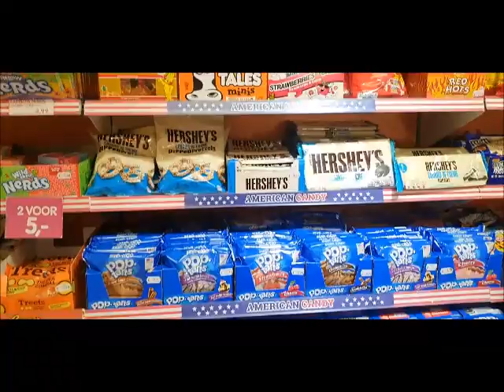Markt und Shopping in Enschede ohne lästige Maskenpflicht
Ein Bummel über den Markt und shoppen, ohne ständig Maske auf und absetzen ist unbezahlbar toll. Hier ist das ja nicht möglich. Ich stehe dazu: Mich nerven die ganzen Coronabeschränkungen und ich leide mehr unter den Maßnahmen als dass ich Angst vorm Virus hätte. Daher freue ich mich, dass es in unserem Nachbarland viel lockerer zugeht. Wir waren jetzt in Enschede auf dem tollen großen Markt und ausgiebig bummeln/shoppen.

Wie das ganze aussah, für wen das was wäre, zeige ich euch im Video